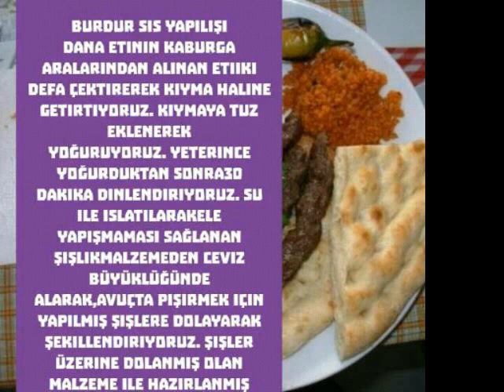BURDUR SIS TARIFI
Burdur şiş için Malzemeler
Kiyma
Yaninda domates
Yeşil biber
Soğan
Maydanoz
Yeterince tuz
Karabiber

burdur sis Yapilışı
Dana etinin kaburga aralarından alınan etiiki defa çektirerek kiyma haline
getirtiyoruz. Kiymaya tuz eklenerek
yoğuruyoruz. Yeterince yoğurduktan sonra30 dakika dinlendiriyoruz. Su ile Islatılarakele yapışmaması sağlanan şişlikmalzemeden ceviz büyüklüğünde alarak,avuçta pişirmek için yapilmış şişlere dolayarak şekillendiriyoruz. Şişler üzerine dolanmiş olan malzeme ile hazirlanmiş şişleri ateşleyerek orta harlıkta olan közler üzerine pişirmek üzere siralyoruz. Şiş köftelerinin iki tarafı pişirilince zaman zaman pide parçalari arasinda bastirarak
şiş köftenin yağı ve suyunun pideleri
yağlamasI sağlıyoruz. Diğer yanda pidelerin de pişmekte olan şişlerin üzerine koyarak altta yanan ateşten isinmasıni sağliyoruz. Şiş köfteleri orta vaziyette pişirdikten sonra ISInan iki pide arasına koyup, pideninüzerinden hafif bastırarak şişleri yana doğru çekerek çikarıyoruz. Ayrica domatesi
doğrayarak dizdikten sonra yanına
pişirilmiş biber, soğan da koyarak servis
ediyoruz.